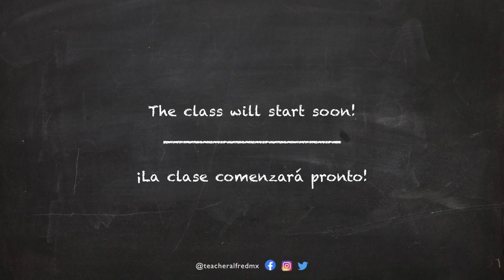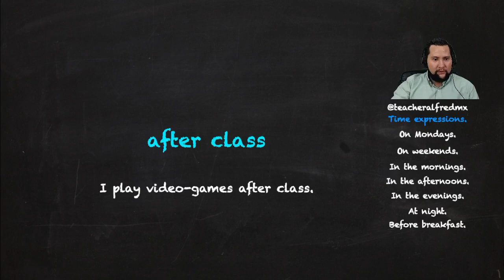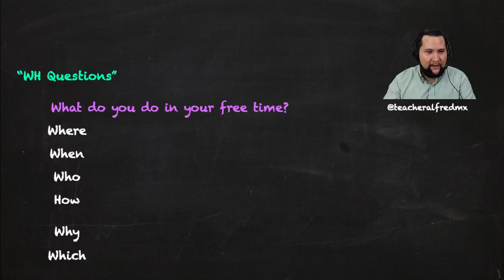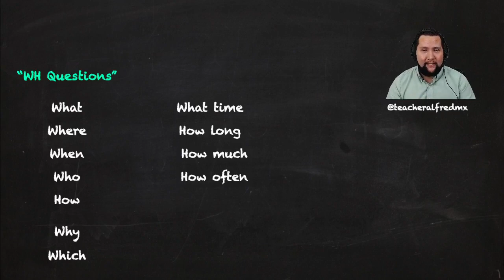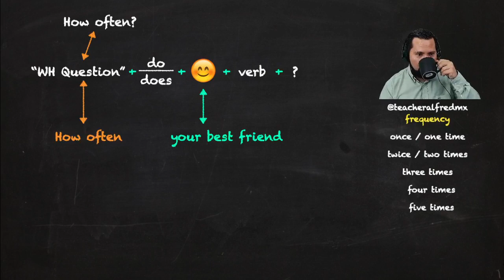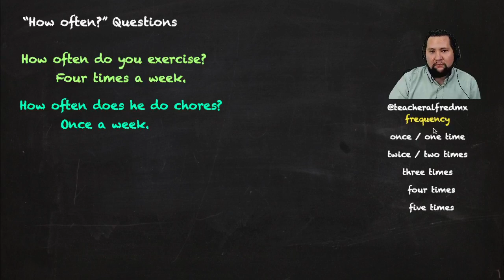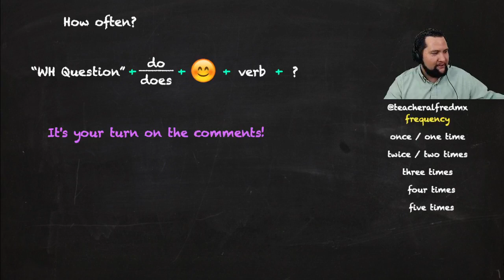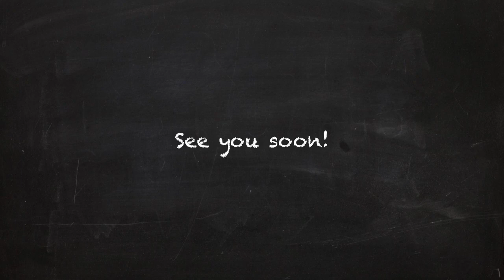Clase #11 | How often? & more “Wh” questions 🇺🇸🇬🇧 ¡Inglés desde cero!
Transmitido originalmente en directo en 2021 en FB.